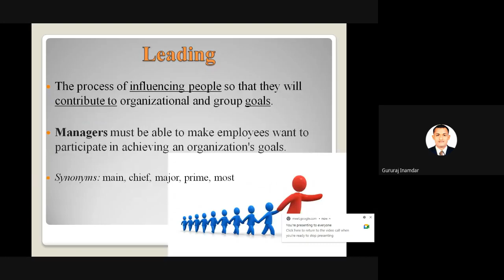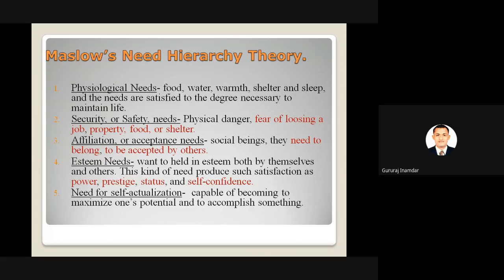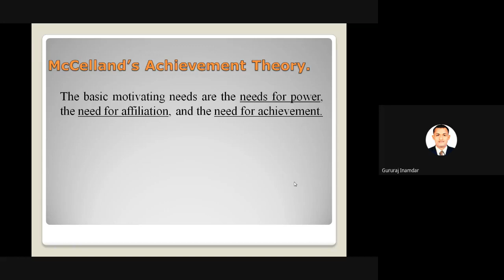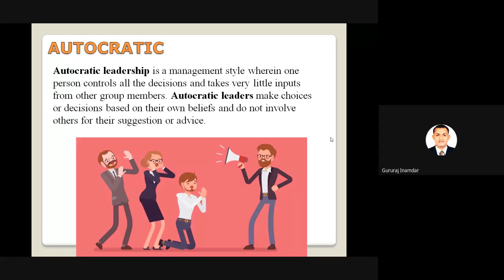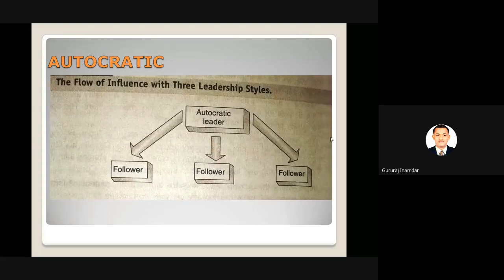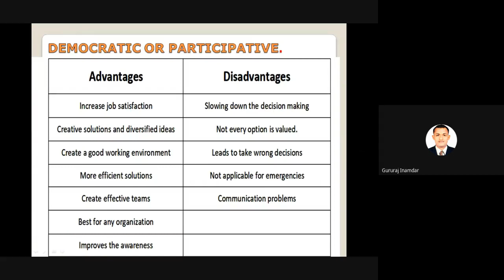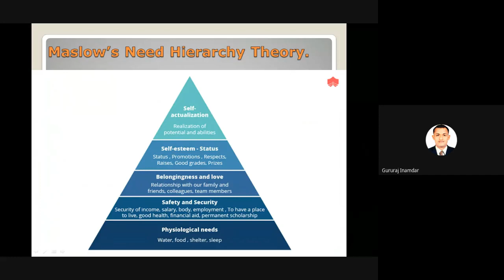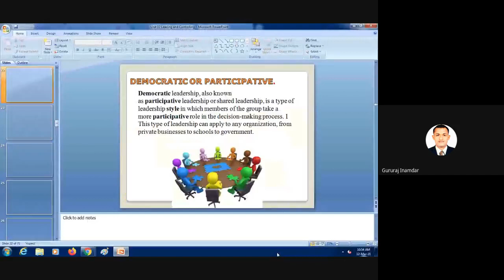IQM Lecture 18 (2021-03-11 at 20:32 GMT-8)